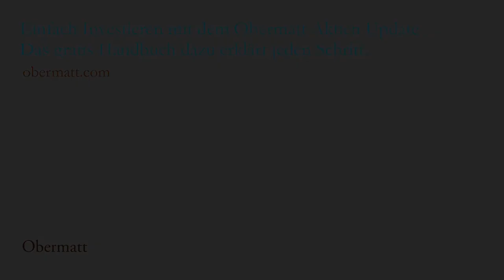Q&A Nr. 12 mit Michael Stadler: Wie lege ich vernünftig an, wenn die Aktien so stark schwanken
Wie müssen Sie beim Aktien anlegen vorgehen? Wie kaufen Sie Ihre Aktien? Denn wie im vorherigen Video erklärt, schwanken die Aktienmärkte ja stark und egal wann Sie mit dem Investieren beginnen, es besteht eine grosse Wahrscheinlichkeit, dass Sie falsch liegen.

Ein einfacher Trick, um mit dieses Problem zu bewältigen, ist das “Dollar-Cost-Averaging”. Dollar-Cost-Averaging bedeutet, dass Sie über eine längere Zeit jeweils einen bestimmten, gleichbleibenden Betrag investieren. So kann der Durchschnittspreis der Aktien bei fallenden Märkten gesenkt werden.

Ein Beispiel dafür: Wie soll ein Sparbetrag von 20’000 Franken angelegt werden? Wenn Sie direkt den gesamten Betrag auf einen Schlag für eine Aktie ausgeben, kann es gut sein, dass sie bereits im nächsten Monat viel Geld verlieren, denn jeder zweite Monat ist an der Börse ein negativer Monat, statistisch gesehen. Besser ist es, diese 20’000 Franken zum Beispiel in vier Teile zu stückeln und somit während vier Monaten jeweils eine Aktie zu kaufen. Angenommen Sie haben nun die ersten 5’000 Franken im ersten Quartal investiert und die Aktie verliert an Wert, was nun? Sich ärgern? Nein! Sie haben glücklicherweise nur ein Viertel Ihrer Summe investiert und als Bonus, erhalten sie die Aktien für die drei übrigen Viertel wegen den gefallenen Aktienmärkten nun günstiger. Sie können also auf Schnäppchenjagd gehen.

Der beste Zeitpunkt zum Investieren ist, wenn alle sagen, dass man nicht investieren soll. Man könnte daher soweit gehen und sagen, dass ein schlechtes Gefühl beim Anlegen gut ist.

Der wichtigste Punkt beim Aktien investieren ist die Regelmässigkeit. Lassen Sie sich nicht von schwankenden Märkten und Vorhersagen kluger Leute beeinflussen. Investieren Sie Ihren festgelegten Betrag unbeirrt weiter.